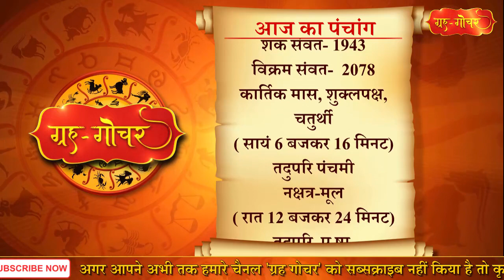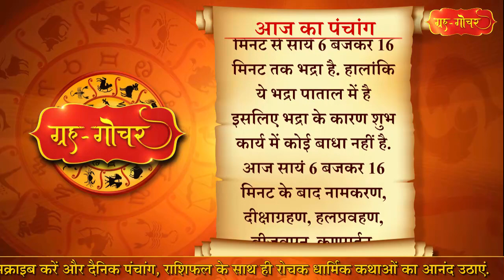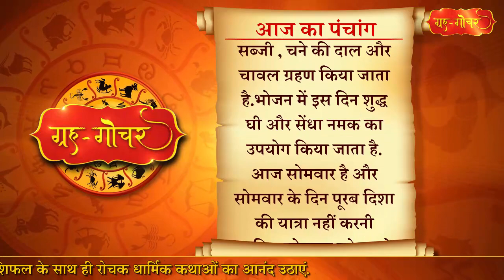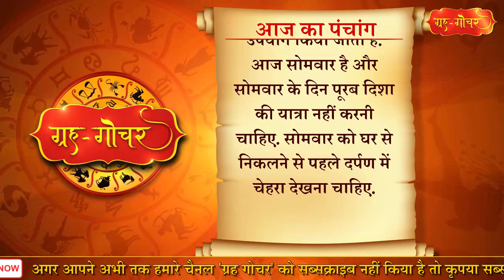Aaj Ka Panchang 8 November 2021 पंचांग l आज का पंचांग 8 नवंबर 2021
काशी, भारत
दिनांक-8 नवंबर
2021
दिन-सोमवार
कार्तिक मास, शुक्लपक्ष, चतुर्थी
( सायं 6 बजकर 16 मिनट)
तदुपरि पंचमी
नक्षत्र-मूल
( रात 12 बजकर 24 मिनट)
तदुपरि  पू.षा.
आज दिन 7 बजकर 27 मिनट से सायं 6 बजकर 16 मिनट तक भद्रा है. हालांकि ये भद्रा पाताल में है इसलिए भद्रा के कारण शुभ कार्य में कोई बाधा नहीं है.
आज सायं 6 बजकर 16 मिनट के बाद नामकरण, दीक्षाग्रहण, हलप्रवहण, बीजवपन, कणमर्दन, धान्यारोपण,पौधारोपण और जलयंत्रकर्म के लिए मुहूर्त है.
आज  वैनायकी गणेश चतुर्थी व्रत  है. महीने के दोनों पक्षों की सायंकालीन चतुर्थी को गणेश चतुर्थी मनाई जाती है. शुक्लपक्ष की चतुर्थी को वैनायकी गणेश चतुर्थी व्रत कहा जाता है जबकि कृष्णपक्ष की चतुर्थी को संकष्टी गणेश चतुर्थी व्रत होता है. वैनायकी चतुर्थी व्रत में भगवान गणेश की विशेष पूजा-अर्चना करनी चाहिए. इससे मनुष्य को सुख और समृद्धि की प्राप्ति होती है.
आज से ही लोकआस्था के महान् पर्व छठ का चार दिवसीय अनुष्ठान शुरू हो रहा है. महापर्व का पहला दिन यानी कार्तिक शुक्ल चतुर्थी ‘नहाय-खाय’ के रूप में मनाया जाता है.
सबसे पहले घर की सफाई कर उसे पवित्र किया जाता है. उसके बाद छठ व्रती गंगा और पवित्र नदियों में स्नान करते हैं.फिर पवित्र तरीके से बना शुद्ध शाकाहारी भोजन ग्रहण कर व्रत की  शुरुआत करते हैं.घर के सभी सदस्य व्रती के भोजन के बाद ही  भोजन ग्रहण करते हैं,.भोजन के रूप में कद्दू की सब्जी , चने की दाल और चावल ग्रहण किया जाता है.भोजन में इस दिन शुद्ध घी और सेंधा नमक का उपयोग किया जाता है.
आज सोमवार है और सोमवार के दिन पूरब दिशा की यात्रा नहीं करनी चाहिए. सोमवार को घर से निकलने से पहले दर्पण में चेहरा देखना चाहिए.

aAaj Ka Panchang 8 November 2021 , 8 नवंबर